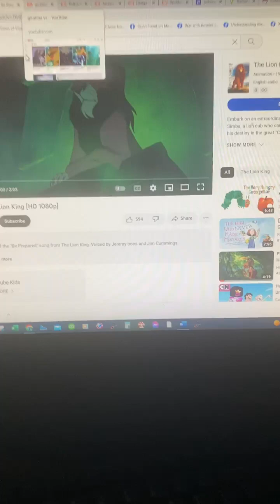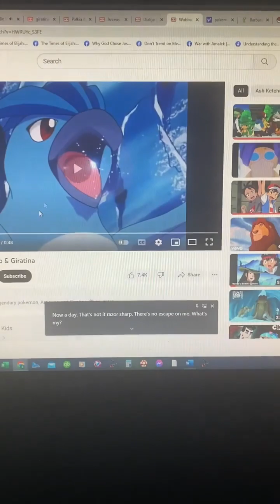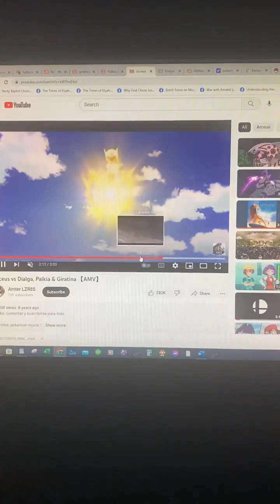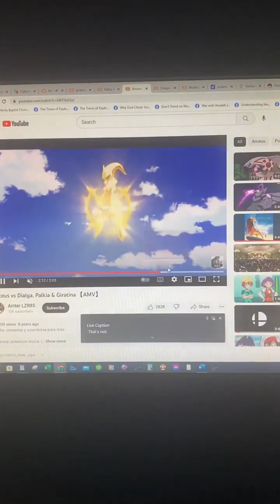Giratina - Be Prepared